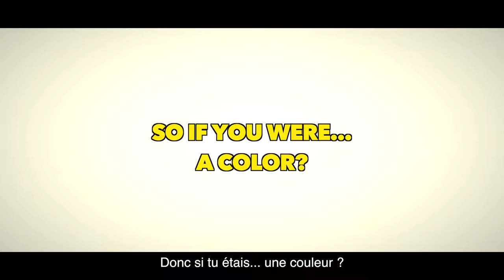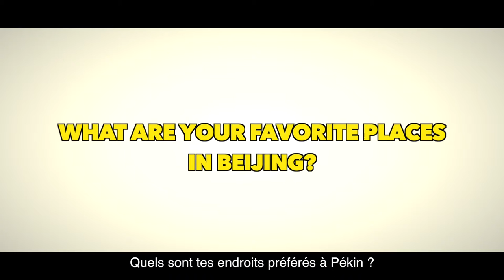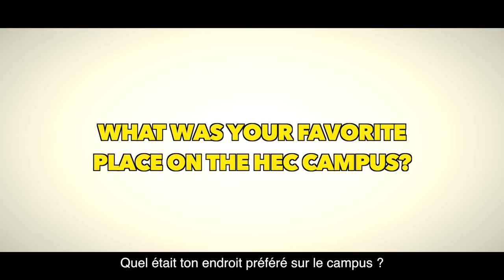HEC United: Charles Cheng (M.89) - Beijing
From psychology in Sochaux to Goldman Sachs in Beijing
About: M&A - Le Temps des Cerises - Mao Tse Tung
Track ID: Ben Harper - Steal My Kisses